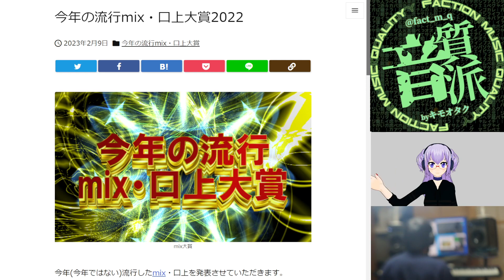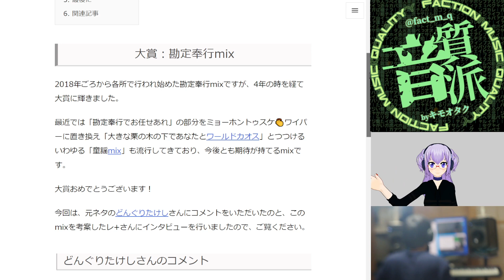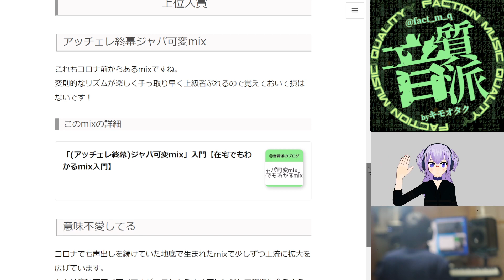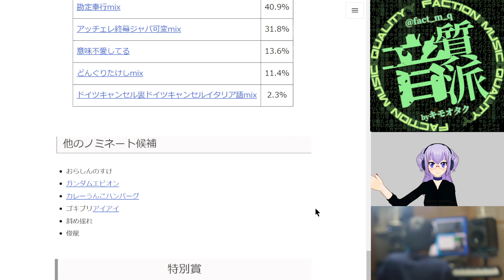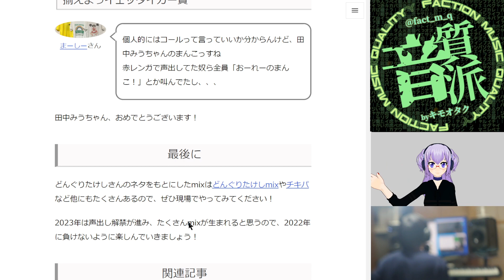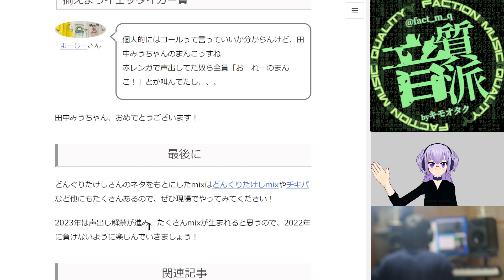今年の流行mix・口上大賞2022